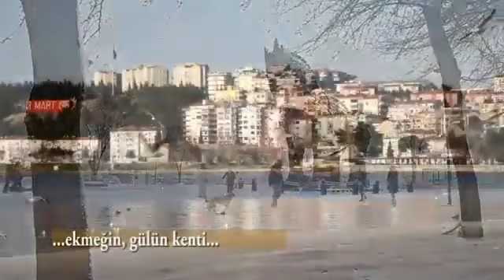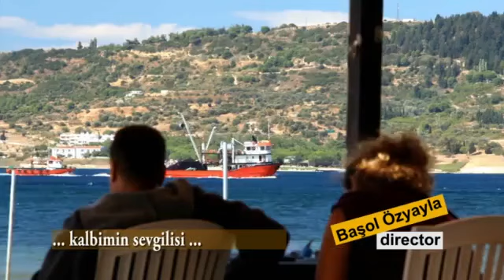Canakkale / Turkey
Director; Basol Ozyayla